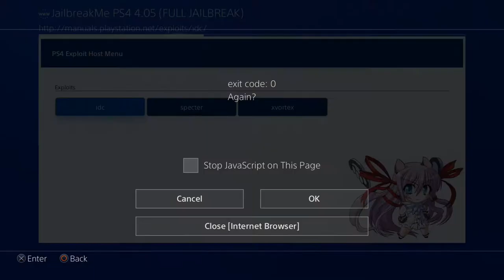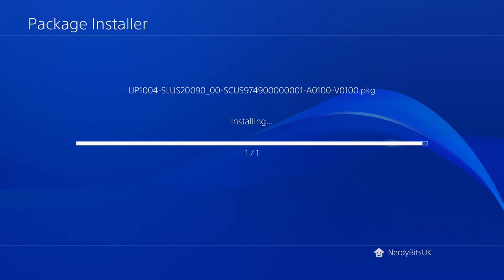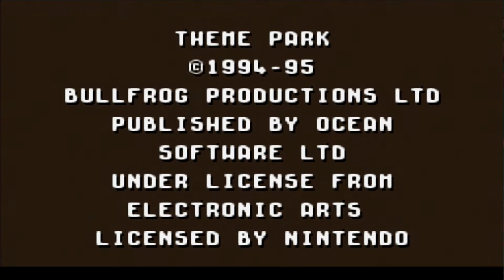Testing SNES Station on PS4 4.05 Exploit (Jailbreak)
Nothing excites me more than a bit of good old hardware emulation (sad I know) so when its emulation within emulation then things start to get a little bit more "special".

With the release of PS2 compatibility for 4.05 exploited consoles, various talented people in the scene went to work on figuring out how the emulator worked and was configured. As an unexpected byproduct, SNES Station configured for simple installation on PS4 was born.

Naturally I had to have a go. Right!?